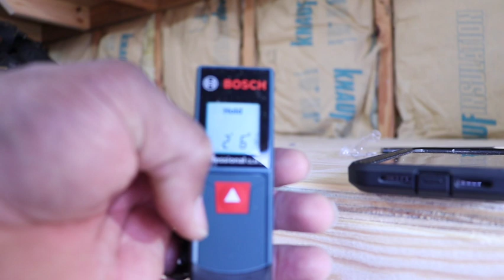New Tool Tuesday | Bosch Blaze GLM 20 Laser Measure | Episode 9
What's up gang & Welcome back for another Episode of New Tool Tuesday. In this video I am unboxing & reviewing a tool by Bosch that you don't want to miss.